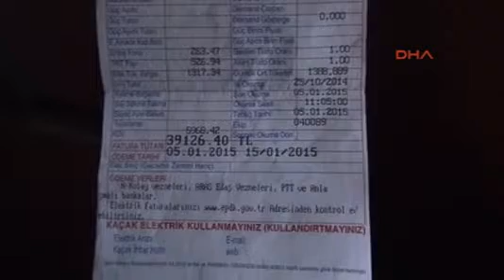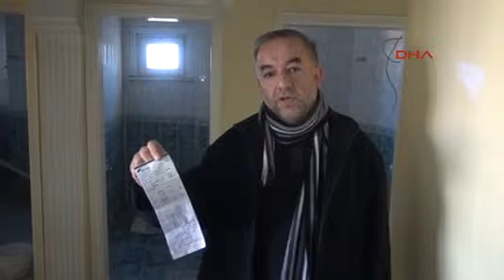Boş eve 39 bin lira elektrik faturası geldi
Sedat BUDAK/DOĞUBAYAZIT (Ağrı), (DHA) - AĞRI'nın Doğubayazıt İlçesi'nde Cahit Tan'a ait boş eve, Aras Edaş Elektrik Dağıtım şirketi tarafından 39 bin 126 lira 40 kuruşluk elektrik faturası gönderildi.

Doğu Anadolu bölgesinde 7 ilde elektrik dağıtım hizmeti veren Aras Edaş, Doğubayazıt'ta kimsenin yaşamadığı boş eve bir aylık elektirik kullanım bedeli olarak 39 bin 126 lira 40 kuruşluk fatura gönderdi. Ağrı Caddesi üzerindeki Urartu apartmanı 6 nolu daireye boş olduğu halde fatura kesen elektrik dağıtım şirketine tepki gösteren ev sahibi Cahit Tan, "Evim şu anda tadilat aşamasında. Bir evin değil bir fabrikanın yıllık tüketimi bu kadar olamaz. Bu mağduriyetimin bir an önce giderilmesini istiyorum" diye konuştu.

Araş Edaş Elektrik Dağıtım şirketi yetkilileri ise faturada yanlışlık olduğunu düzeltileceğini belirtti.